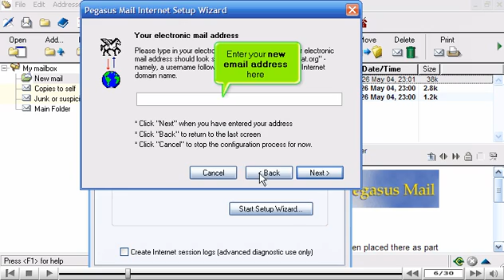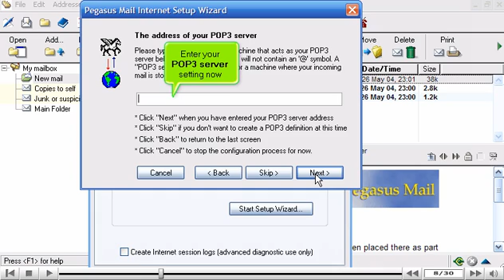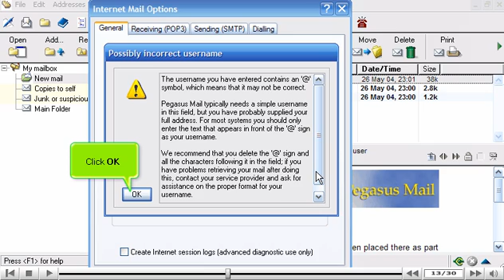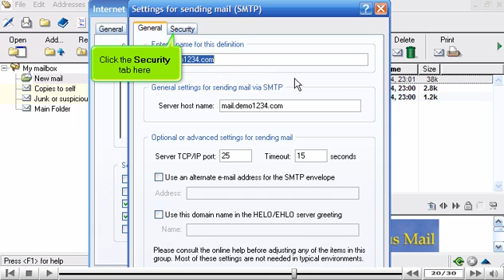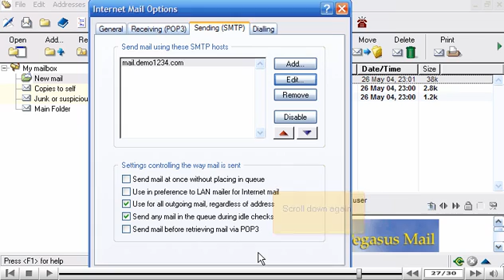How to configure an email account in Pegasus - Configuring Email Tutorials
How to configure an email account in Pegasus
Create your new email account in your web hosting account, typically from cPanel.
• Click on Tools section on task bar of the window. Click on Internet Options.
• The Internet Options window appears. The window will appear, click on Next button.
• Now give your server details- Incoming and Outgoing server details. Click on Next button. Enter your POP3 server setting now. Click on Next button.
• Give user name and password given to you by hosting provider. Click on Next button. Click on Ok button.
• Enter your Outgoing (SMTP) server name, which is same as Incoming (POP3) setting. Click the next button.
• Now choose how will the connection to internet made (dial up or network), click on next button. Click on Finish button to complete the process.
• The Email account is setup. Click on Setup SMTP tab here. Make sure that SMTP host is selected. Click on Security tab. Check the SMTP authentication port. SMTP authentication assures that Pegasus will login to your email server, even when sending emails, ensuring that emails are sent by you only. Select the POP3 definition. SMTP settings have been set. Click Ok.
E Mail account is successfully set up.